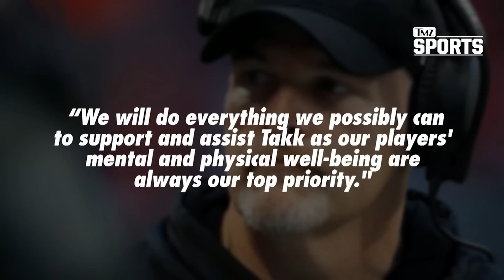Atlanta Falcons DE Takkarist McKinley Detained By Police, Mental Evaluation | TMZ Sports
alcons head coach Dan Quinn released a statement to TMZ saying, "We were recently made aware of the situation involving Takk in Los Angeles earlier today. Any time a situation occurs that is or could be related to mental health issues we take it very seriously. We will do everything we possibly can to support and assist Takk as our players' mental and physical well-being are always our top priority."